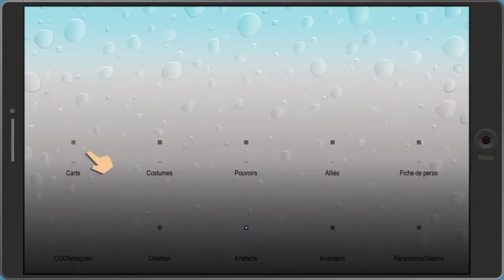south Park l'anale du destin : origines 2 nouveaux départs